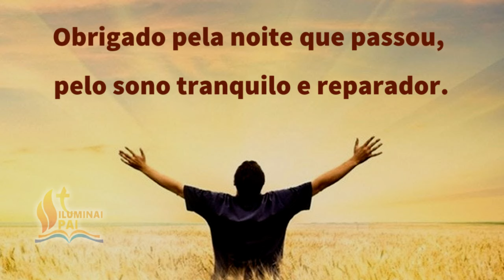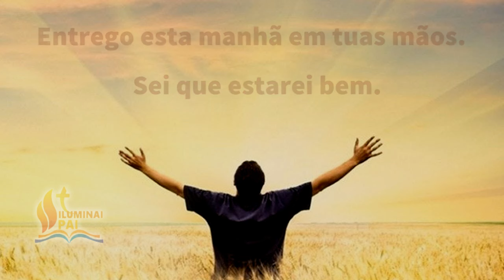01/08/2024 Oração da Manhã GRATIDÃO ao Senhor por este NOVO e BOM DIA